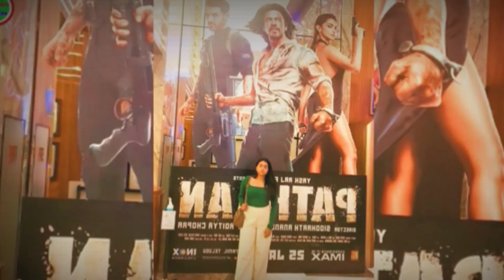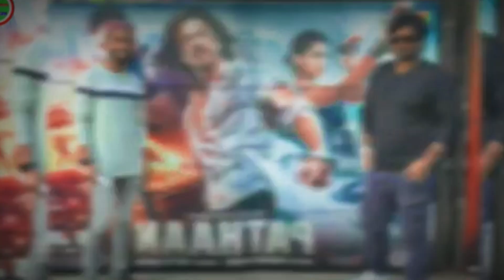Pathan 1st Day Audience Occupancy, Big Earning, Break All Records, Create Big History on Box Office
Welcome to the official page of Heroes Journey.

Your Queries;

shahrukh khan
shahrukh khan fans
boycott pathan
deepika padukone
boycott bollywood
hindu people on pathan
shahrukh khan and deepika padukone film
john in pathan
besharam rang song
pathan song
bollywood latest
bollywood gossips
shahrukh khan film
pathan
jawan
dunki
boycott trend reaction
besharam rang reaction
deepika padokone
pathan reactions
pathan film reaction
reaction of pathaan movie
reactions of pathaan movie
reaction of pathaan besharam rang
reaction of shahrukh khan
reaction of shahrukh khan pathan
boycott pathans
boycott pathan films
pathan boycott
pathan boycott news
deepika padokone reaction besharam
mudhia pardesh boycott pathan